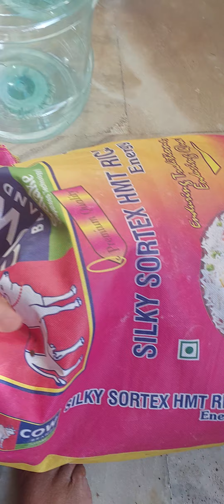A day in my life